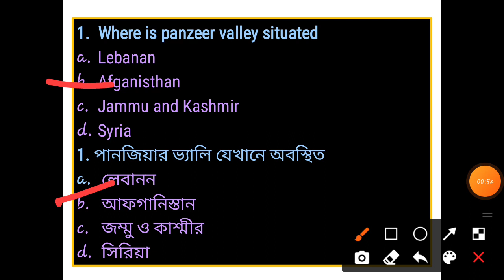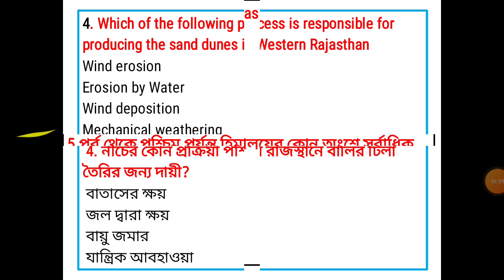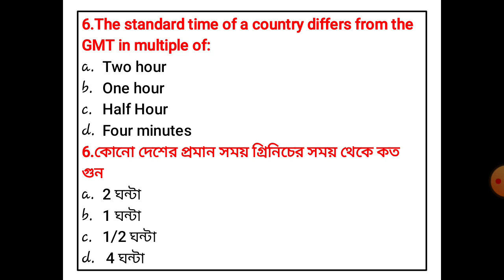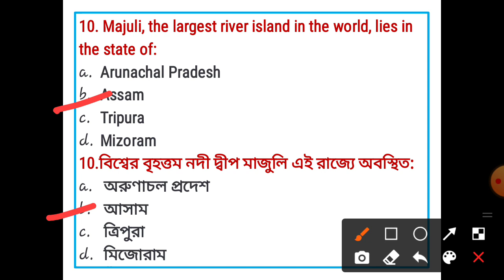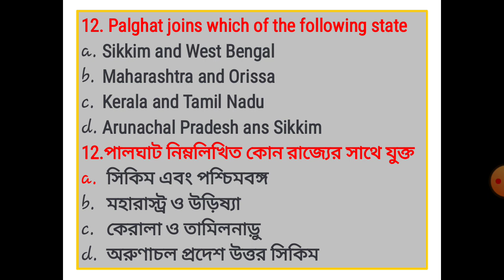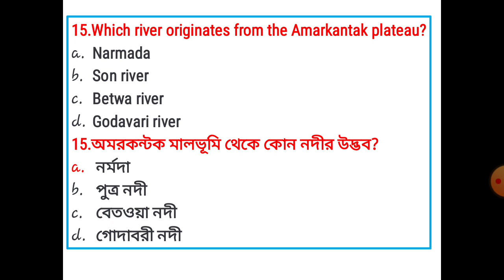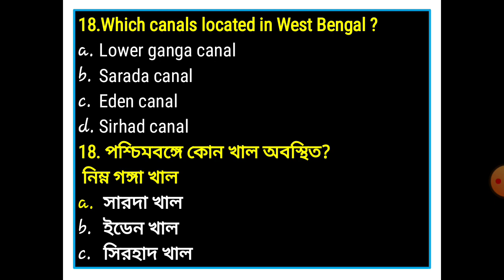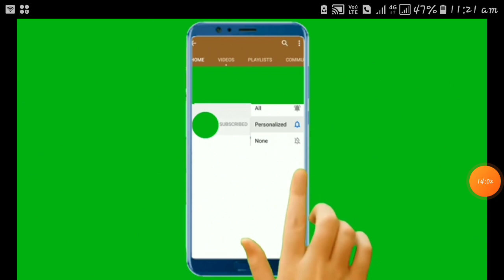Geography questions part-13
Most important questions from Geography that repeated almost every competitive Exam.  spacialy for WBCS/ WBP/Clerkship/WBP/PSC etc

to watch previous videos click on given link below-